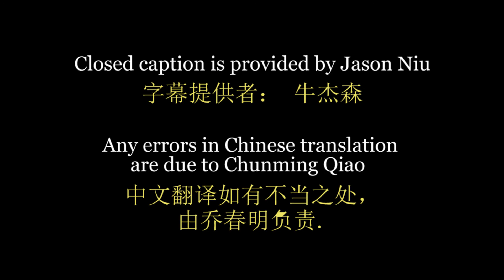CSE50 - Robin Li + Subtitles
Robin Li,  co-founder/CEO of Chinese search engine Baidu and graduate of the Department of Computer Science, University at Buffalo, talks about his time at UB.